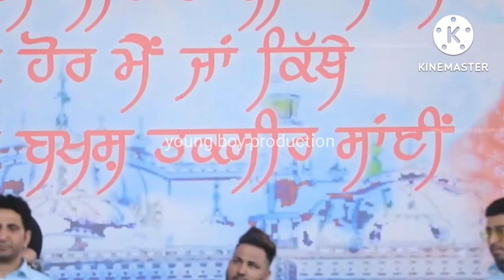Gurdas Maan - Gal Sunoh Punjabi Dosto - latest punjabi Song 2022 - gurdas maan singing in live show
young boy production presents

Song.. Gal sunoh punjabi Dosto

singer / lyrics. Gurdas maan